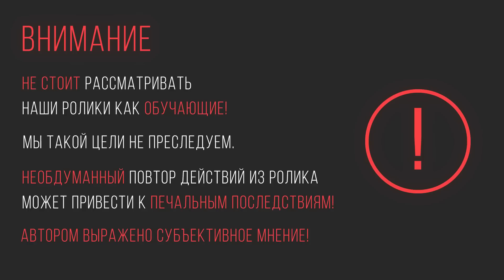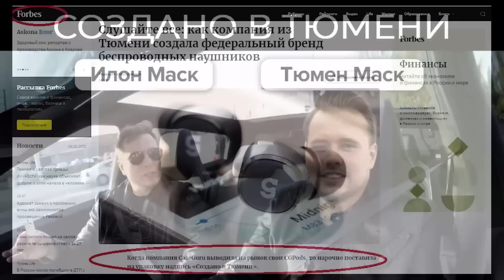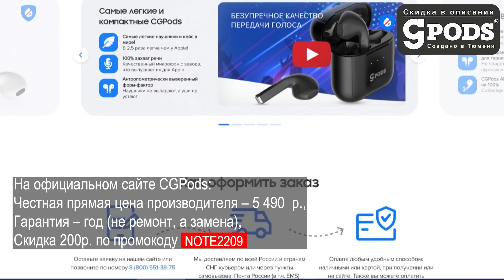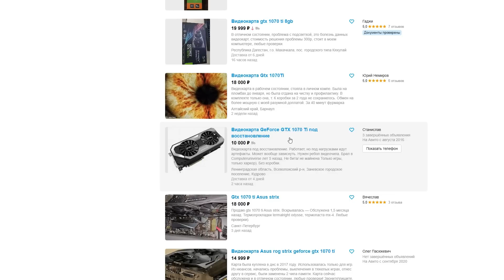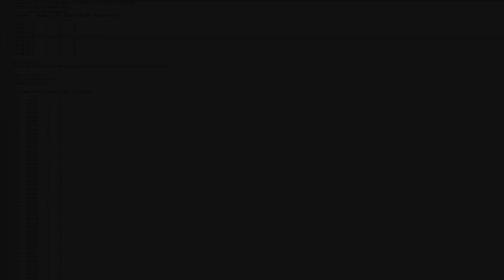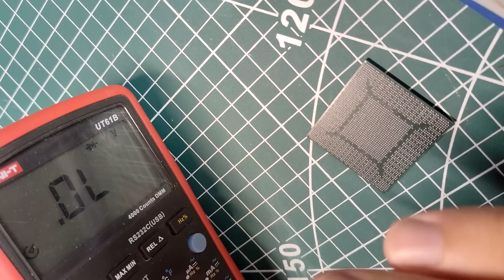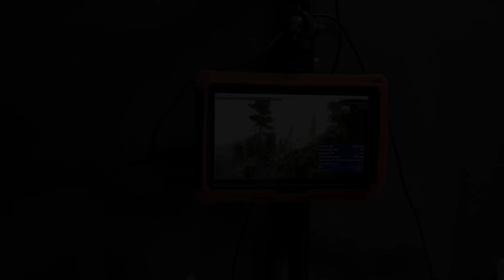Разрезанная INNO3D Hercules GTX 1070ti и что с ней делать?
CGPODS ТОП-5 наушников РФ . 20 ч без розетки. Влагозащита. В 4 раза дешевле «яблок».

Сегодня малость поремонтируем видеокарты INNO3D Hercules GTX 1070ti  с покусанным слотом PCI-E и MSI GTX 1070 Armor с черным экраном.
У первой карты очень тяжелая судьба. Она уже была сдана в авторизованный сервис по гарантии. Затем была списана. Продана как металлом. Отремонтирована и продана на авито. А потом попала в суровый иркутский сервис.
У второй карты все намного проще. Она нигде не была. Но судя по отчету MATS ремонт пустяковый. Но так ли все просто?
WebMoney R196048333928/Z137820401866